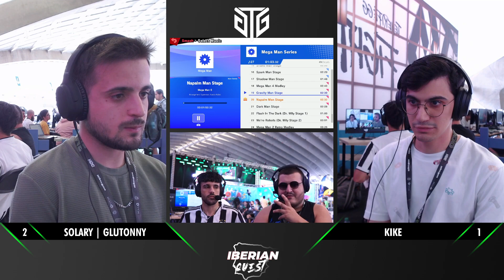SLY | Glutonny VS Kike - Winners Quarter-Final | Tenerife GG - IBERIAN QUEST FINALS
Combate entre SLY | Glutonny VS Kike - Winners Quarter-Final | Tenerife GG - IBERIAN QUEST FINALS

14/07/2023